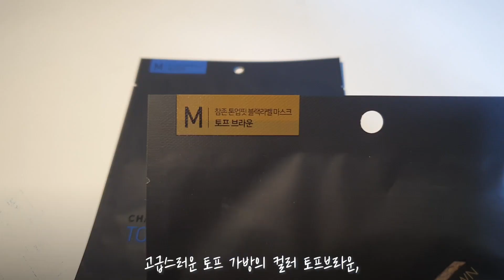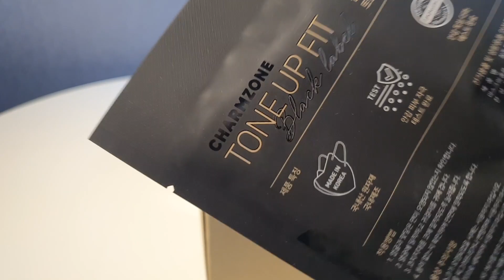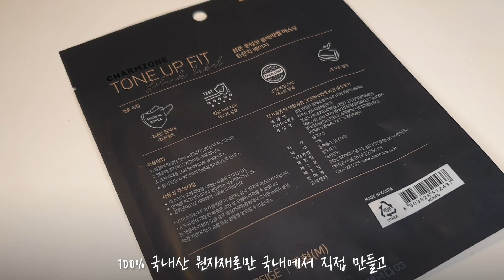[소개해드림] 요즘 패션의 완성은 마스크! 저작극 패션마스크 톤업핏 블랙라벨을 소개합니다 :)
요즘 패션의 완성은 마스크! 저작극 패션마스크 톤업핏 블랙라벨을 소개합니다 :)